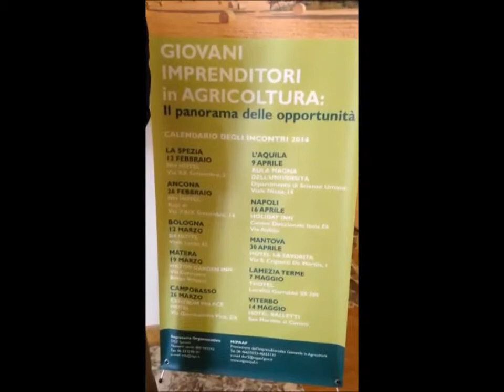Roberto Milletti intervistato al Seminario di La Spezia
Roberto Milletti - Sgfa - garanzie